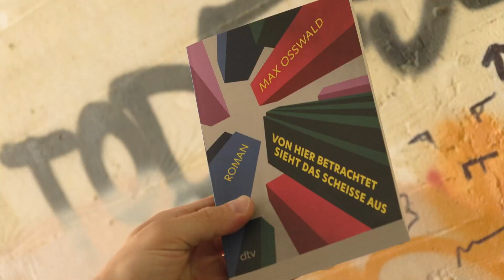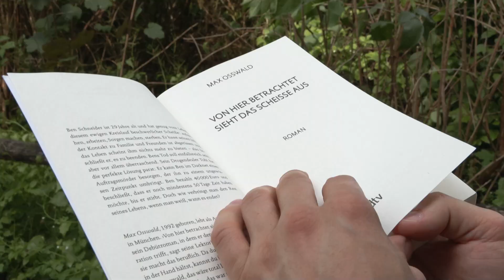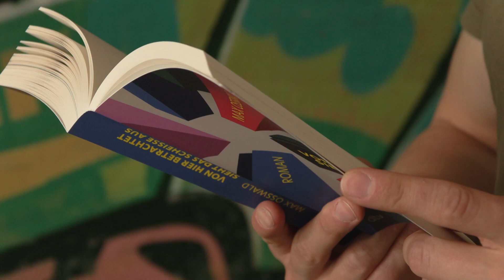Culture Club: "Von hier betrachtet sieht das scheiße aus"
Unser Literaturtipp heute: der Roman "Von hier betrachtet sieht das scheiße aus" von Max Osswald. In seinem Buch lässt der Münchner Autor in die Seelenwelt eines jungen Menschen blicken, der dem Leistungsdruck der Gesellschaft nicht mehr standhält.